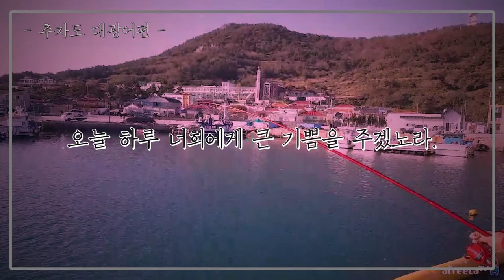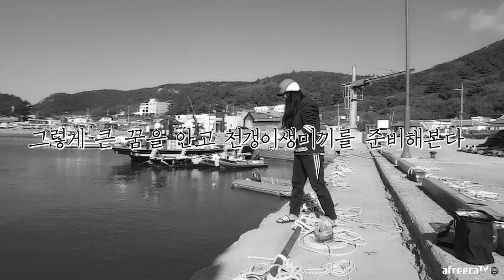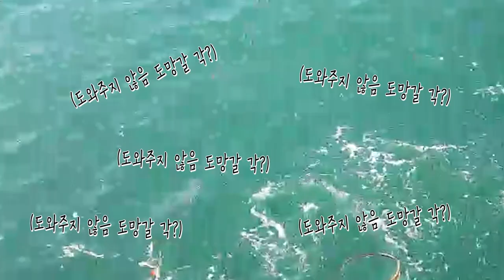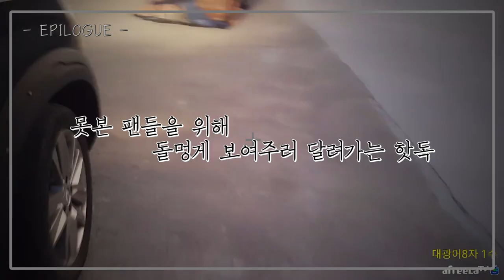내항에서 전갱이로 미터급 대광어가? 추자도 낚시포인트 레드펄스GT (캠낚세끼) / 낚시n캠핑 / Camping&MukBang / Eating Show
[출조지:제주시 추자면 ]
[로드]레드펄스 GT 30-425
[목줄]카본줄
[바늘]돌돔 케브라 20호
[미끼]전갱이 생미끼